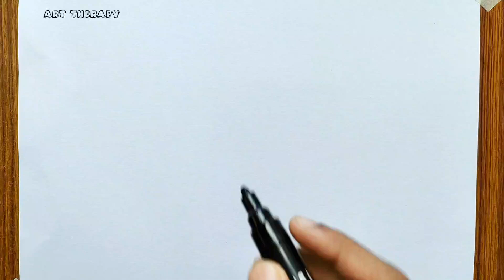Drawing, Sketching Paw patrol Skye, Rubble playing in the beach ect, Drawing Paw patrol art